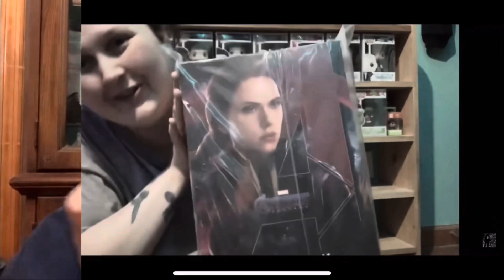TWD Daryl Dixon The Book of Carol: Season 2 Episode 5 “Vouloir, C'est Pouvoir Toi" Prediction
•••Social media•••